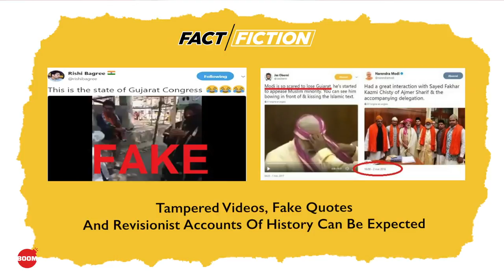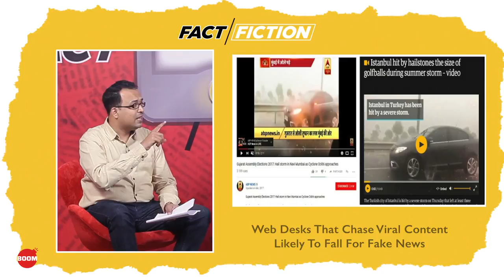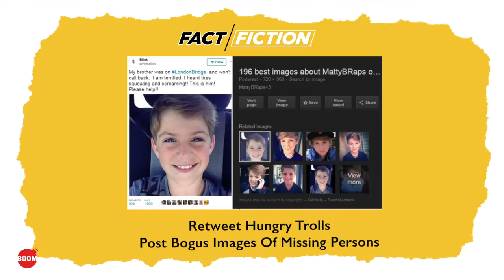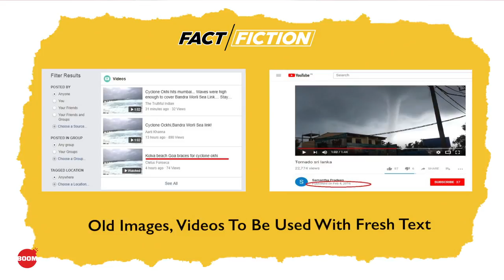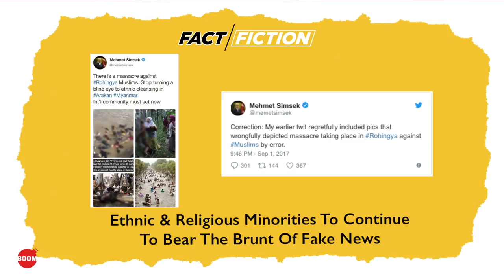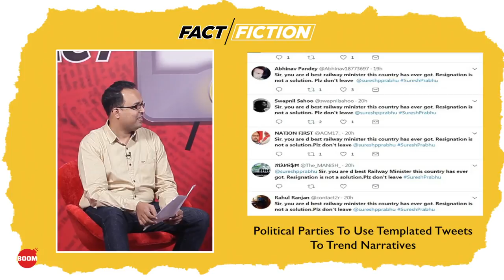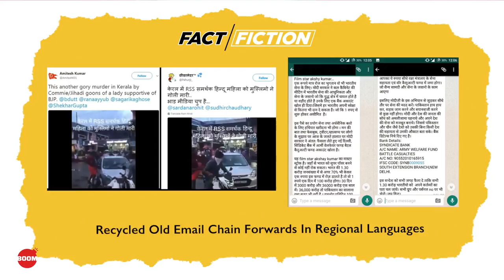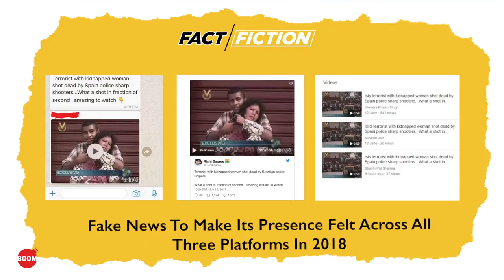Top Fake News Trends in 2018: Fact Vs Fiction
What are the trends you should watch out for to track fake news in 2018?

Watch Suyash Barve & Jency Jacob discuss the fake news stories in the last one week and how you can spot them on social media.